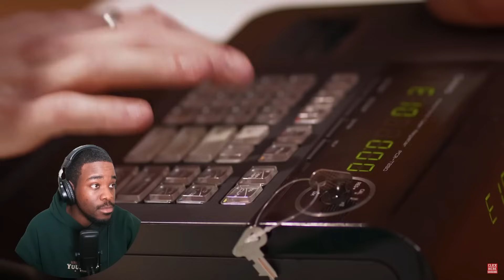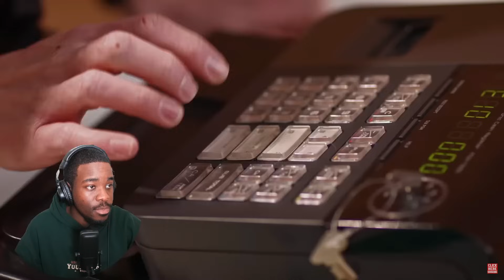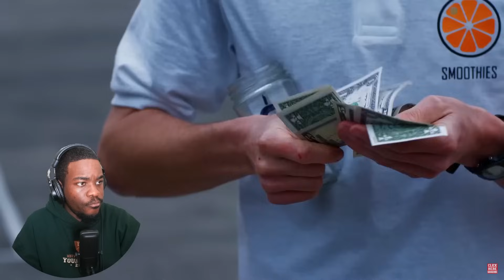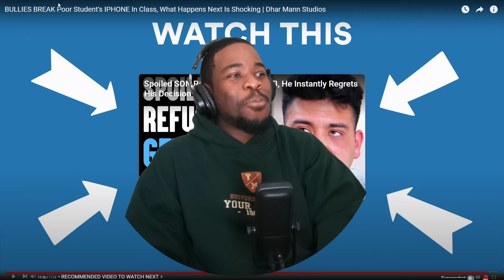BULLIES BREAK Poor Student's IPHONE In Class